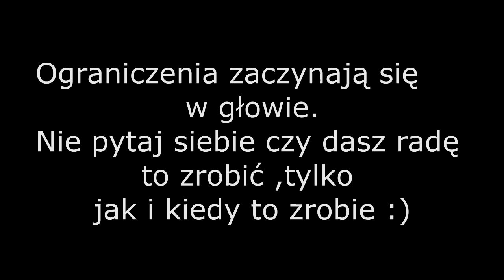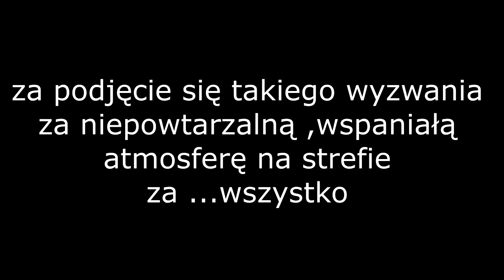Skoki spadochronowe - Rzeszów / Laszki - SkyDive Club & Student :)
Film otrzymaliśmy od Jakuba, który ukończył w Naszej szkole kurs AFF stając się jednocześnie częścią Sky'owej ekipy.

Kubie bardzo dziękujemy za otrzymany materiał, wspólnie spędzone chwile - te w powietrzu i na lądzie -
A Wam wszystkim życzymy tyle wiary w siebie i odwagi do realizacji marzeń co posiada ten chłopak.

Skoki spadochronowe w tandemie są doskonałym sposobem na zapoznanie się ze światem spadochronowym.

Szkoła spadochronowa SkyDive Club zaprasza na skoki spadochronowe w tandemie wykonywane z instruktorem spadochronowym/tandem-pilotem

Skok spadochronowy w tandemie dostarcza niesamowitych wrażeń, pozwala spojrzeć na świat z innej perspektywy i może stanowić pierwszy krok na drodze do zostania samodzielnym skoczkiem. Skoki tandemowe wykonujemy na lotnisku w Rzeszowie oraz lądowisku Laszki koło Rzeszowa.

Skoki tandemowe zapewniają od 35 sekund swobodnego spadania przy prędkości ok 200 km/h

Sezon skoczny trwa od marca do października, zakup biletów prowadzimy cały rok!

Chcesz się dowiedzieć więcej o skokach spadochronowych w tandemie?
A może interesują Cie samodzielne skoki spadochronowe?

lub zwyczajnie tyrknij do nas :)